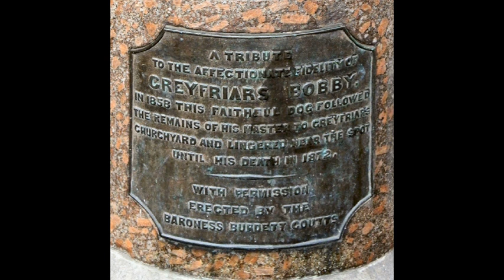Greyfriars Bobby - a true story of Scottish love and devotion!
Greyfriars Bobby, a lovely Scottish tale of love and devotion in Edinburgh in the 1800s!
Bobby was a beautiful wee Isle of Skye Terrier who remained faithful to his master's memory for fourteen years!
Watch thus video to learn the full story!